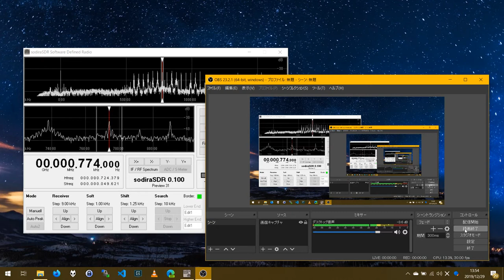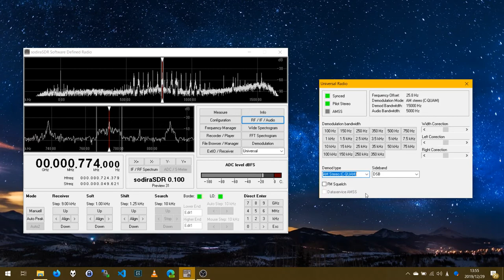AM and AM Stereo (C-QUAM) Comparison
Comparison of the sound between typical mono AM and stereo AM using C-QUAM modulation

Receiver: SDRplay RSP1A
Antenna: Typical VHF/UHF rooftop TV antenna
Demodulator: sodiraSDR